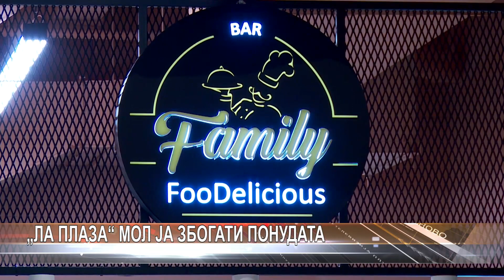„Ла плаза“ мол ја збогати понудата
Ла плаза мол ја збогати понудата. Викендов беа отворени три угостителски објекти во првиот трговски центар во Куманово. Молот Ла плаза започна со работа на 15-ти јуни годинава. Инвеститор е компанијата Лико проект.